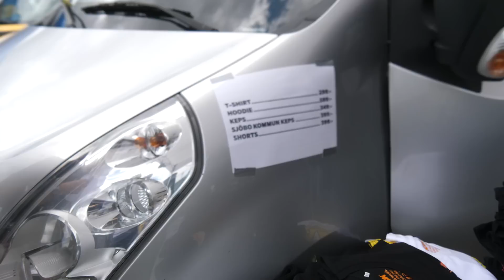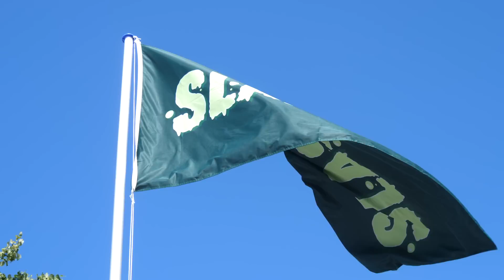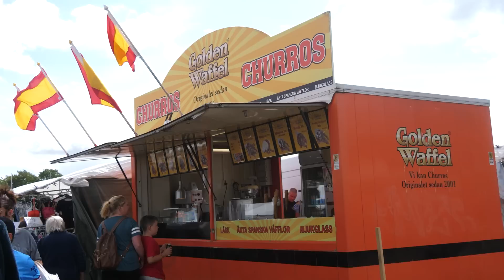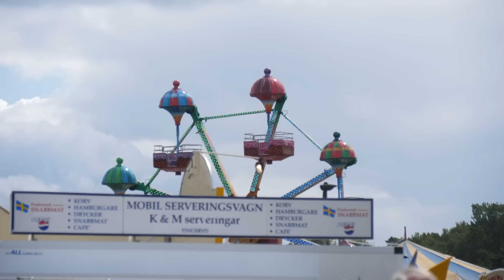Vi var KNALLAR på Sjöbo Marknad 2023 🎪 (SLASK.gg)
Tim & Danny tog med hela lagret för SLASK.gg och åkte till Tims uppväxtort Sjöbo för att sälja som knalle på Sjöbo marknad. Med hjälp av vänner och familj så såldes det mycket prylar. Besök om ni är intresserade av mer screentryck!